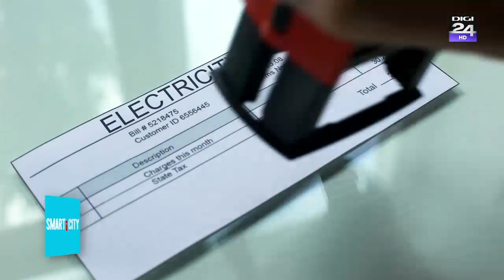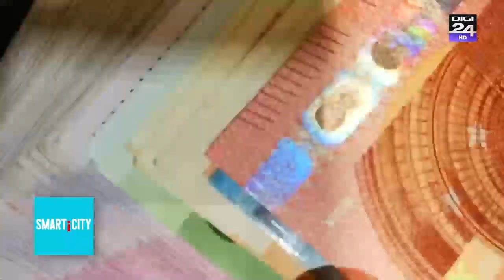Estonia, cea mai avansată societate digitală din lume. Ce pot să facă online cetățenii acestei țări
Un oraș smart este un oraș în care serviciile publice sunt digitalizate. Dacă în România lucrurile sunt mai la început, Estonia a înțeles demult importantă digitalizarii. Denumită „cea mai avansată societate digitală din lume”, Estonia oferă cetățenilor săi 99% din serviciile publice în format online, ceea ce oferă un mare confort pentru cetățenii săi.